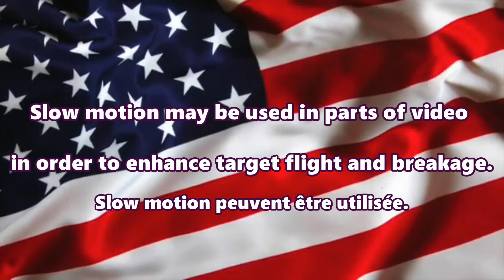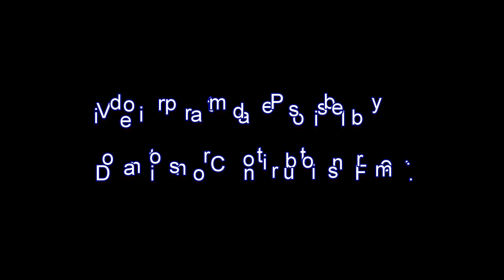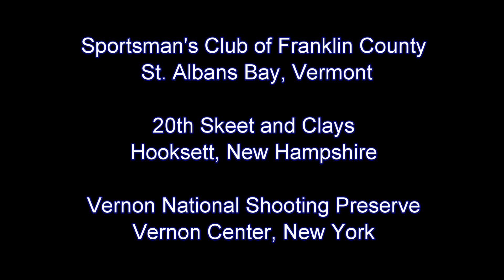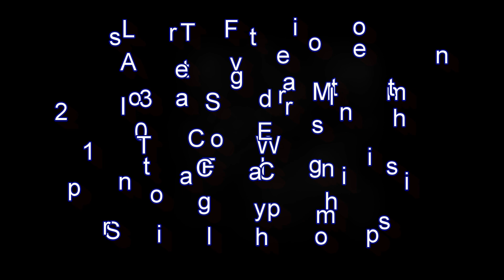2021 Annual Memorial Sporting Clays Shoot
Underhill Rod & Gun Club (Westford, Vermont)